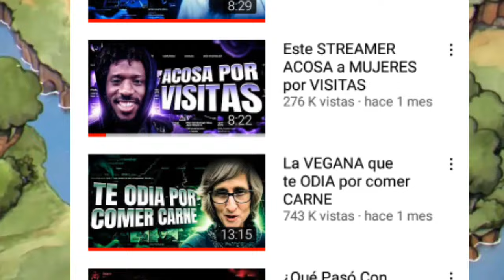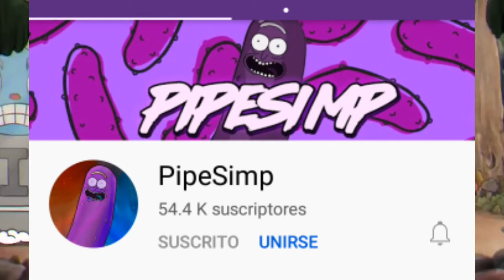PIPEPINO ES ALGUIEN LAMENTABLE | Crítica a Pipepino.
La voz de La Loli Con Voz de Hombre, es prestada por...

¡¡♤Nattsuki♤!!
Ve a Apoyarla a su canal de youtube, sube contenido de Gatcha life, sí te gusta este contenido, estoy seguro que es el canal para ti.

musica que utilizó usual mente:

Crash Bandicoot Twinsanity  -Ost

Banjoo-Kazooi- Theme